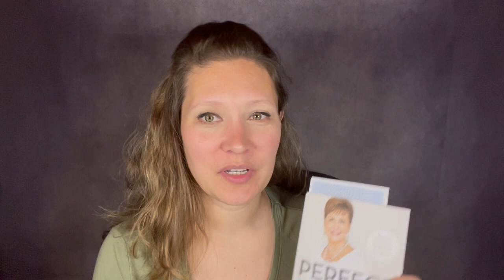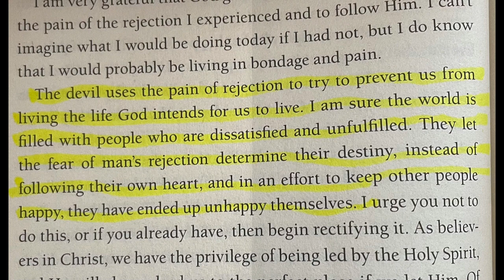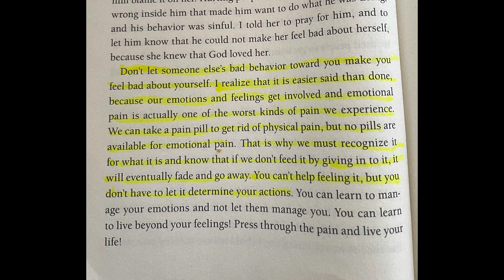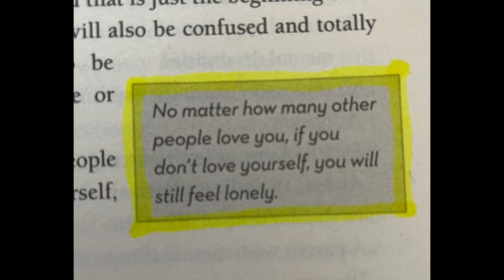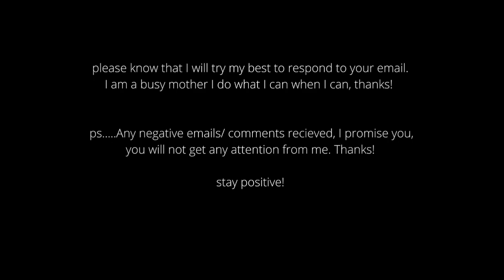Chapter 6 My highlighted moments in the book "Perfect Love." by Joyce Meyer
My highlighted moments in the book "Perfect Love." by Joyce Meyer
Chapter 6 "The Pain of Rejection."